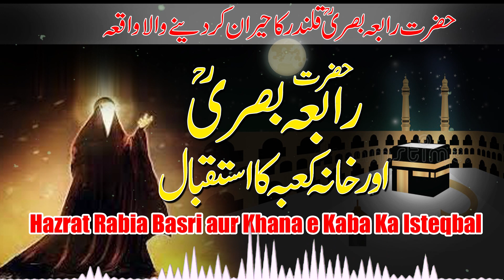Rabia Basri Ka Waqia | Hazrat Rabia Basri Qalandar or Khana e Kaba | Inspirational History islamic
Rabia Basri Ka Waqia | Hazrat Rabia Basri Qalandar or Khana e Kaba | Inspirational History islamic | حضرت رابعہ بصری ؒ اطر خانہ کعبہ کا استقبال |
Islamic Research in Tasawwuf/Sufism and Spiritual Science and their Education Markaz e Afzaliya science.Quran.islam.current affairs.and for documentary Islamic Bayan Channel Islamic Media
Khundi Wali Sarkar
Arshad Sound
Mehfil-E-Sama
Fahaam Productions
Safina e Mustufai
Shafique Productions
Mehr Ali & Sher Ali Qawwali
Aastana Alia Ghousia Ajmeria
QADRI SOUND
Coke Studio
Hazrat Khawaja Abul Hassan Abdul Majeed Ahmad Faqeer Qadari Khizri
ASTANA E ALIA MUSTAFAIA QADRIA OWAISIA GUJRAT